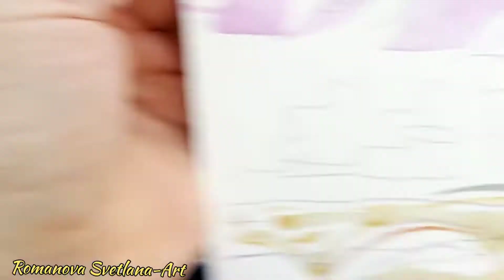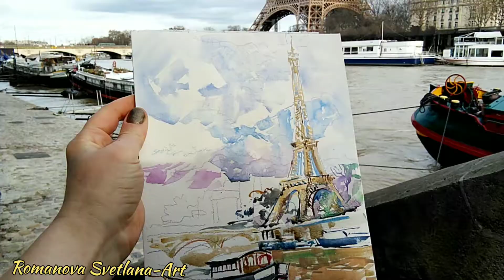Plein air in Paris. Watercolor painting," La Tour Eiffel"